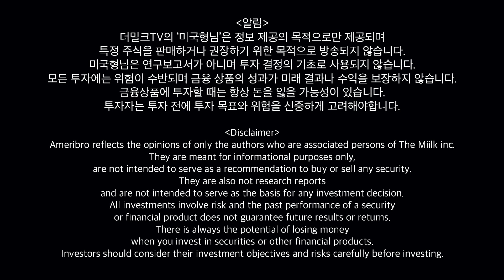Q&A: 다음주는 어떻게 될까요? S&P지수를 보지말고 개별 종목을 봐라! [미국형님] 번개 라이브 | 2020.9.4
더밀크에 바라는 점에 '미국형님 라이브 방송 시청자'라고 꼭 남겨주세요.